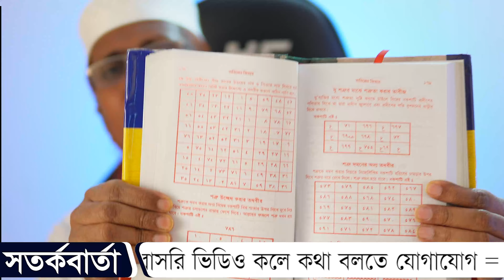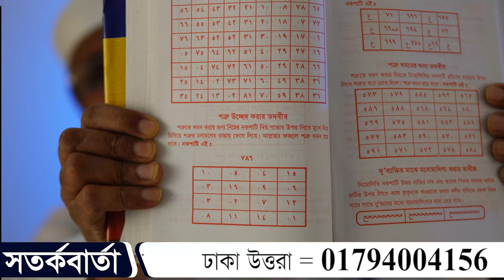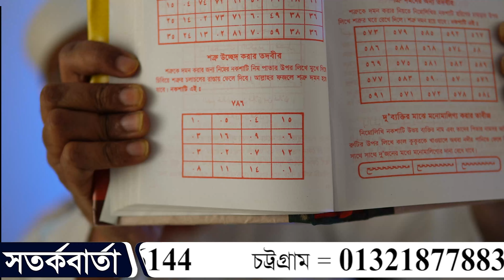প্রভাবশালী শত্রু ও শত্রুর অত্যাচার থেকে বাচার দোয়া, শত্রু দমনের দোয়া, Sotru Theke Bachar Dua